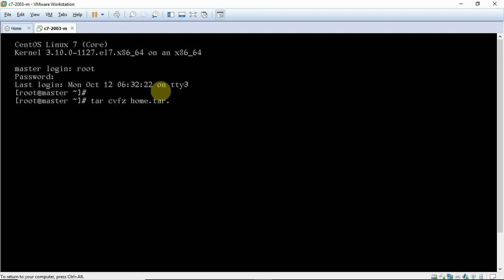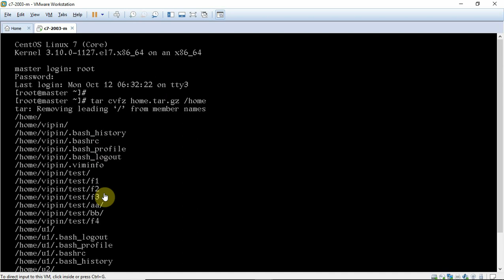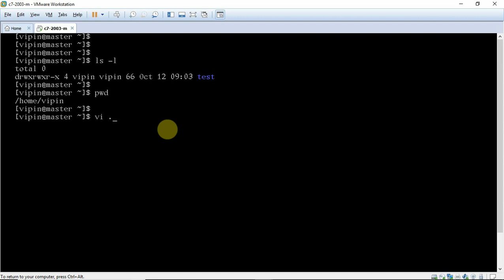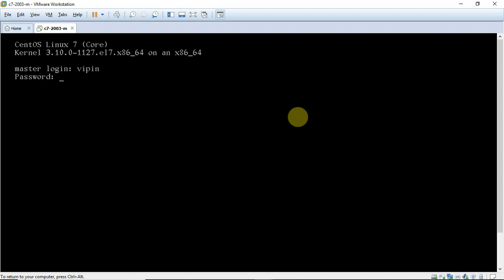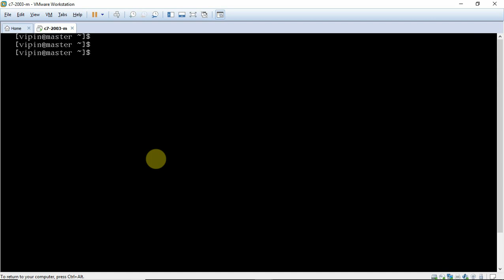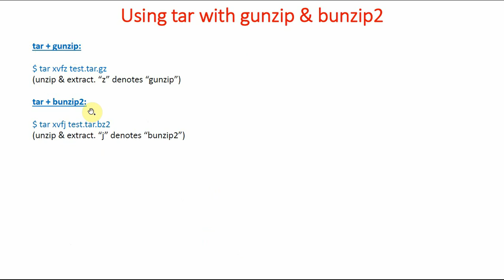79 How to take backup of all users in Linux demo | Linux Commands | Linux for Beginners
How to take backup in Linux. How to use tar utility. How to restore from backup. How to take backup of all the user. How to automatically take backup during logout. How to combine tar and gzip. How to combine tar and bzip2. How to combine tar and gunzip. How to combine tar and bunzip2. What is full backup and incremental backup.

Using tar:
Tar means tape archive. apes were the preferred media for backups in early days. For understanding the concept of backup we will create certain files in “test” directory.

$ tar cvf test.tar test
(create the backup in “test.tar” file)

the syntax is
tar options backup-file directory-to-be-backed-up

$ tar xvf test.tar
(restore from backup)

 option    meaning
 c    create
 v    verbose
 f    use file for archive
 x    extract
 u    update
 t    list the contents of archive without extracting
 z    compress with gzip
 j    compress with bzip2

$ tar uvf test.tar test
(update the archive)

$ tar tvf test.tar
(list the contents of archive without actually extracting the contents)

$ tar cf test1.tar test

$ tar cf test2.tar test
(create 2 more tar files)

$ gzip test1.tar

$ bzip2 test2.tar
(compress the “test1.tar” with gzip, the output is in “tar.gz” format, compress the “test2.tar” with bzip2, the output is in “tar.bz2” format. it greatly reduces the size of tar files)

We have to create/restore in 2 steps. During creation, first tar and then compress. During restore, first decompress and then use tar.

Using tar with gzip and bzip2:

We want to perform both processes in one step

tar + gzip:

$ tar cvfz test.tar.gz test
(create tar with gzip compression. you have to specify the filename properly with gz extension. “z” denotes gzip compression)

tar + bzip2:

$ tar cvfj test.tar.bz2 test
(create tar with bzip2 compression. you have to specify the filename properly with bz2 extension. “j” denotes bz2 compression)

Using tar with gunzip and bunzip2:

tar + gunzip:

$ tar xvfz test.tar.gz
(unzip and extract. “z” denotes “gunzip”)

tar + bunzip2:

$ tar xvfj test.tar.bz2
(unzip and extract. “j” denotes “bunzip2”)

How to take backup of all users:

all the users resides in “/home” directory. so as a “root” user, take backup of home directory

# tar cvfz home.tar.gz /home

How to take backup at logout:

the trick lies in properly using “.bash_logout” file.